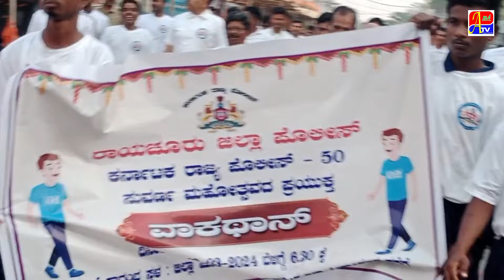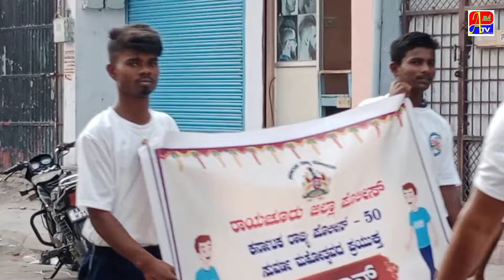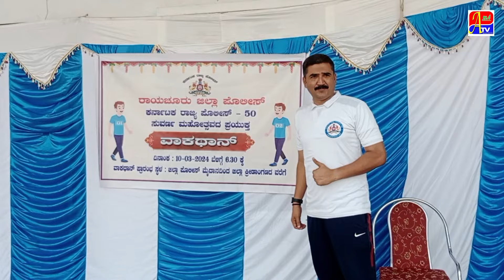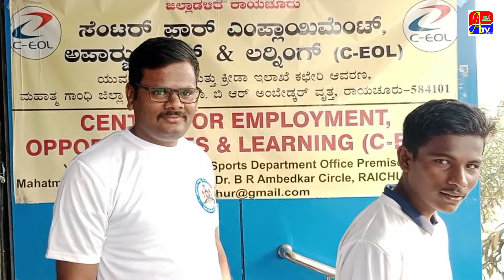KARNATAKA STATE POLICE KI GOLDEN JUBLEE PAR MARCH